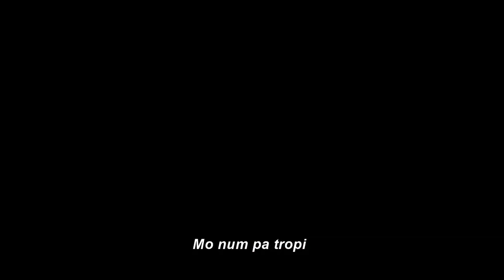Simonal - Trailer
Simonal
(Simonal)

Elenco: Fabrício Boliveira, Ísis Valverde, Leandro Hassum, Mariana Lima, Silvio Guindane, Caco Ciocler, Bruce Gomlevsky, Fabrício Santiago, Letícia Isnard, João Velho, Danielle Ornelas.
Diretor: Leonardo Domingues
Roteirista: Victor Atherino, Leonardo Domingues
Produzido por: Renata Paschoal, Carlos Diegues

Dono de voz marcante, carisma encantador e charme irresistível, Wilson Simonal (Fabrício Boliveira) nasceu para ser uma das maiores vozes de todos os tempos da música brasileira. No entanto, após anos de sucesso conquistado com muito trabalho, suas finanças descontroladas o levam a, num rompante de ignorância, tomar decisões que marcarão para sempre sua carreira.

Estreia em 08 de Agosto de 2019.